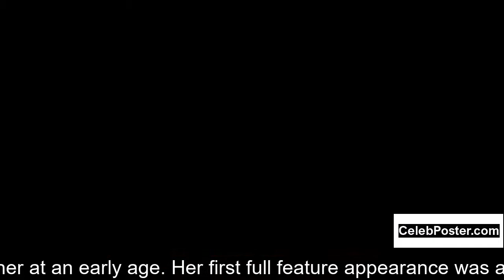Nectar Rose biography